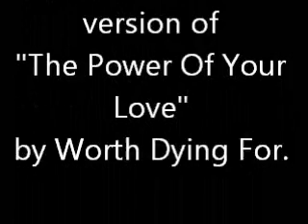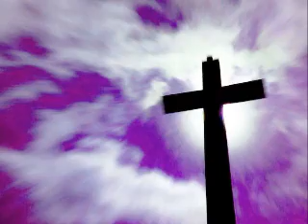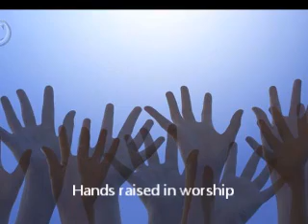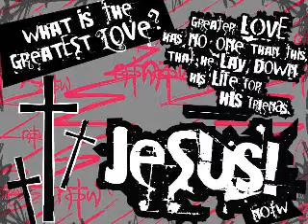CWCPower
CWC Beeville praise team playing thier version of "The Power Of Your Love" by Worth Dying For, live, May 2012